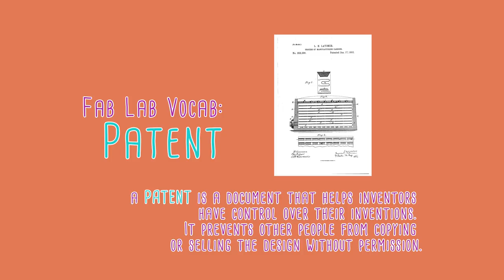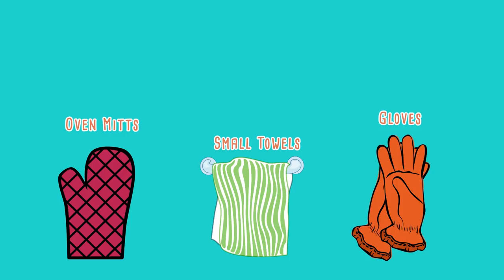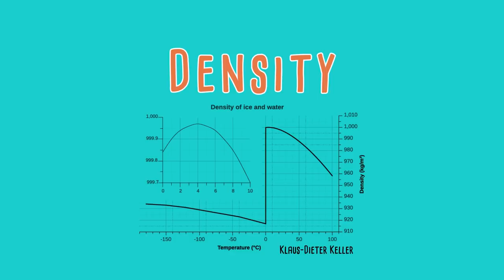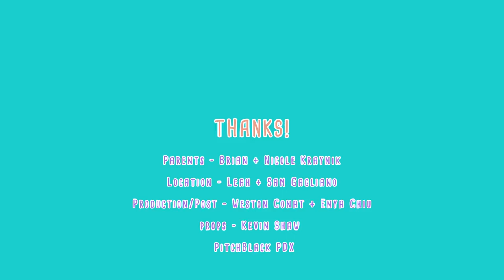How To Make Ice Cream | Science and Black History Are DELICIOUS | THE FAB LAB | Kids Science Project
Ice cream is delicious, easy to make at home, doubles as a chemistry experiment, and packs some yummy Black History punch. In this episode of The Fab Lab, Olivia helps me shake the crap out of some cream and learn Black Inventor + Scientist In History, Alfred Cralle.

More Fab Lab Black Inventors + Scientists In History COMING SOON